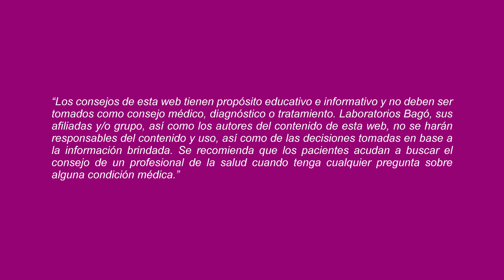MITO O VERDAD: ¿ES HEREDITARIA LA ALOPECIA ANDROGENÉTICA?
Al respecto, el Dr. Aldo Gálvez, Dermatólogo, nos responde la pregunta sobre la alopecia androgenética: pérdida de cabello o calvicie común.